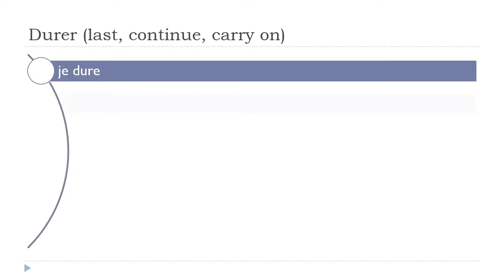学习法语 # 中国的法语课 = Durer # Indicatif Présent